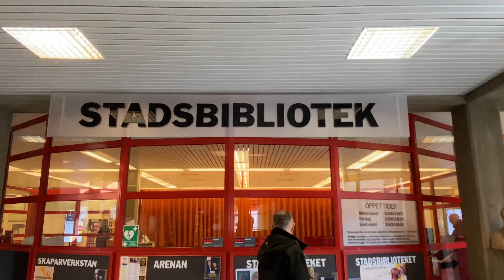jag saknar sverige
Hej hjärtan! Dagens video är en vlogg från april när jag fortfarande var i Sverige. Jag saknar Sverige lite extra mycket just nu så kände att det vore lite mysigt med en vlogg från Sverige. ♡

♡Tack så mycket för att du har tittat, det gör mig så glad♡